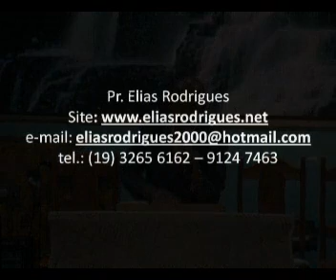PR ELIAS RODRIGUES - POR FAVOR ME AME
Para me enviar algo para divulgação e parceria.
(Ou um presentinho):

Pr. Elias Rodrigues
Caixa Postal: 3575
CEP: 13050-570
Campinas.SP